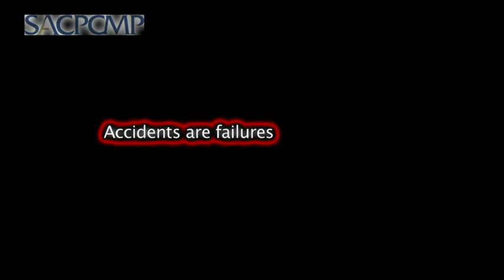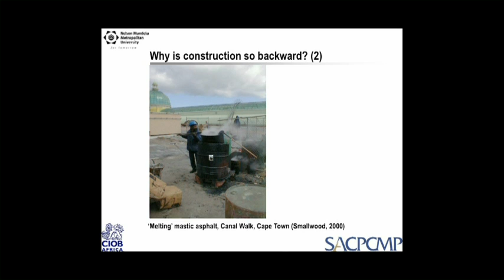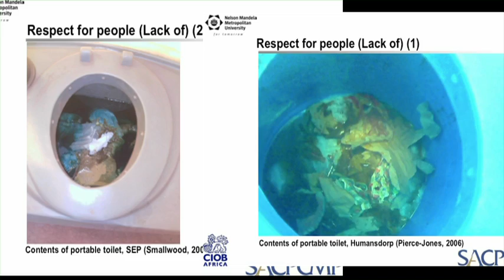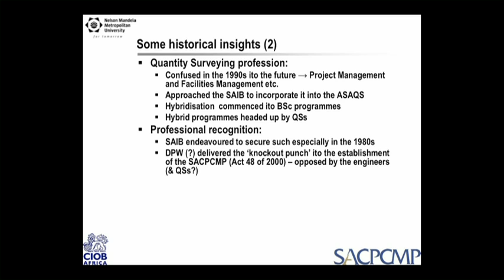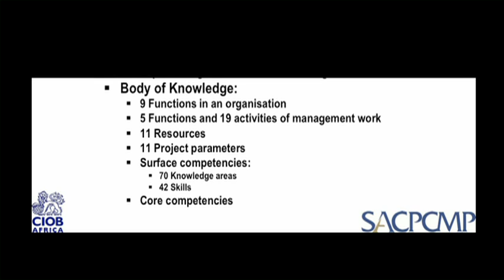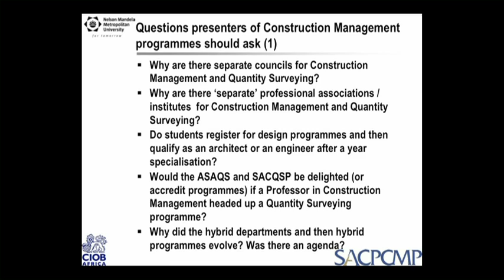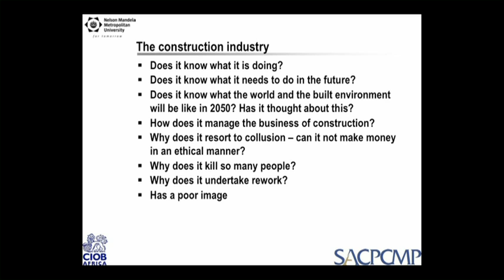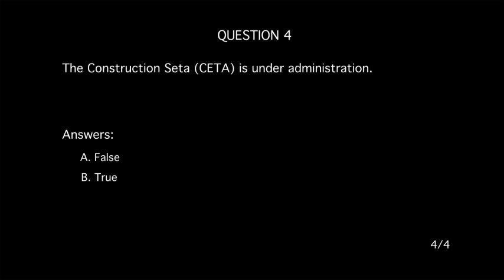120519 Construction Management in South Africa - An academic perspective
This programme is validated for CPD credits, as per ECSA's policy. (0.1 credits in Category 1)

This programme takes you through the realities of construction management and project management in the built environment - from the state of the sites to the qualifications.